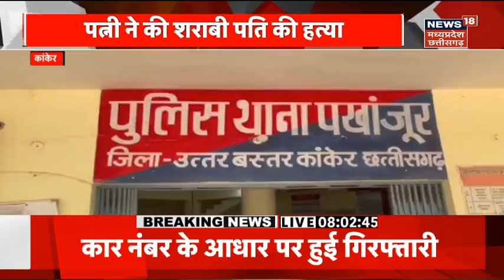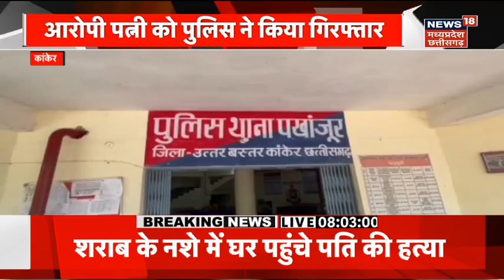Lawrence Bishnoi Gang : 5 गुर्गे हुए Arrest, Khalistani को हथियार सप्लाई का आरोप | Breaking News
5 गुर्गे हुए Arrest, Khalistani को हथियार सप्लाई का आरोप. पांचों बदमाशों ने पिछले दिनों अन्नपूर्णा थाना क्षेत्र में सिलसिलेवार चोरी की वारदातों को अंजाम दिया था. पुलिस ने कार नंबर के आधार पर इन्हें बड़वानी, सेंधवा और दाहोद से गिरफ्तार किया है.